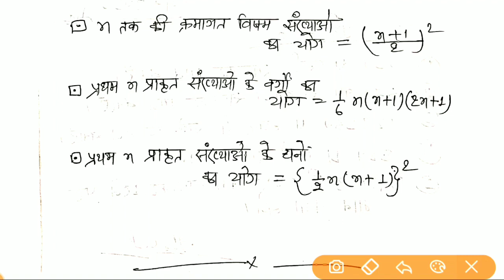CTET Maths Preparation Paper 1 | CTET 2022 Maths Class | Number System (संख्या पद्धति) full Concept